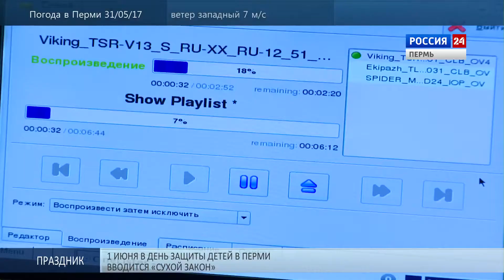Как пермский Цирк в кинотеатр превратили (2017) FHD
Как пермский Цирк в кинотеатр превратили
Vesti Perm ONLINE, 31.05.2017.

В Перми одним кинотеатром стало больше. Показ фильма Валерия Тодоровского "Большой" прошёл в Пермском цирке. Сейчас здесь, кроме цирковых представлений, горожан каждый понедельник ждут киносеансы, причём по весьма демократичным ценам - утром мультфильмы за 50, вечером кино за 100 рублей. Первые зрители предложение оценили, посетив и утренний, и вечерний сеансы.